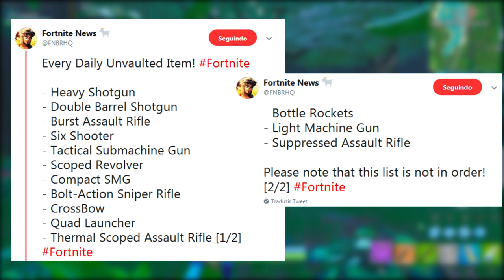FORTNITE - VAZOU 14 ITENS REMOVIDOS VOLTANDO, DESAFIO BUG e PACOTE SOMBRIO?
Fala gurizada, Vagabbss aqui com mais um vídeo, e dessa vez falando muitas novidades do Fortnite Battle Royale, sobre todos os 14 itens removidos que irão retornar durante o evento de verão, todos Fortbytes da semana 7, desafios do relógio bugado, novo pacote sombras surgindo e mais. Espero que gostem :)